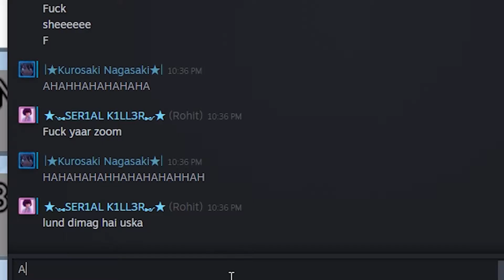Betrayal Among Us!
zoom chutiye